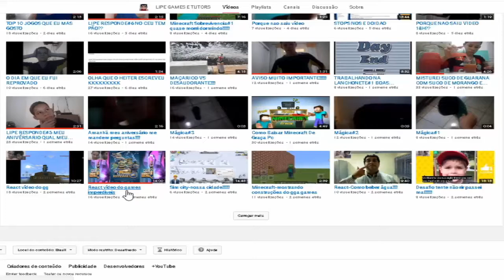CLASH ROYALE VALQUÍRIA: GANHEI OU PERDI? CARTA RARA BOMBÁSTICA!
CLASH ROYALE VALQUÍRIA
CLASH ROYALE VALQUÍRIA
CLASH ROYALE VALQUÍRIA

CANAIS PARA SE INSCREVER E GANHAR NOVAS AMIZADES ---

ABCKIDSLEARN (OBS.: Canal gringo e famoso)